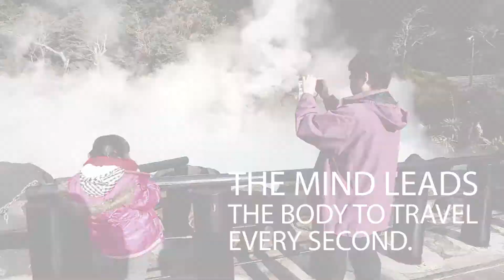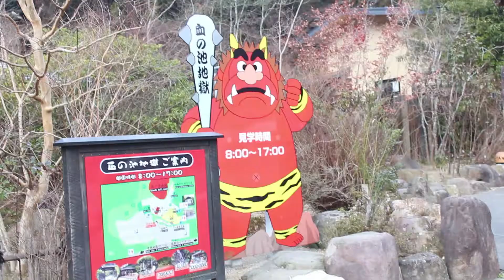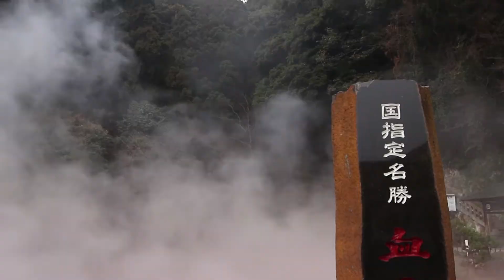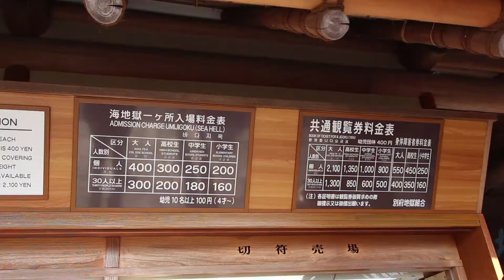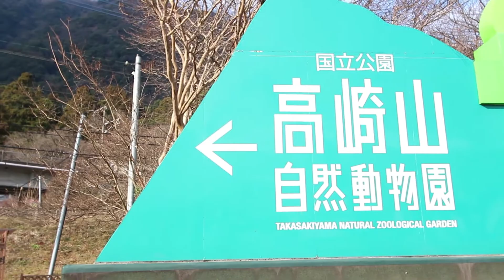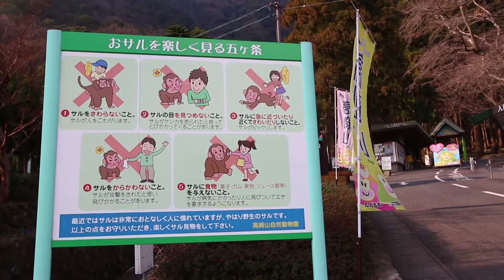ฟุกุโกะ เปปปุ น้ำแร่แห่งขุนเขา - Thea Traveler นักเดินทาง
ใครจะไปคาดคิดครับว่า .. เมืองที่หลายคนมองข้ามอย่างเบปปุจะกลายมาเป็นเมืองน้ำพุร้อนที่มีชื่อเสียงเชิดหน้าชูตาให้กับญี่ปุ่น  .. ทั้งหมดนี้เริ่มต้นจากคนๆเดียวที่คิดและสร้างให้เมืองของเค้าให้มีเด่นขึ้นมา  .. สวรรค์ และ นรกบนดินครับ

นักเดินทาง
ออกอากาศ ช่วงที่ 3 ในรายการ  " คัดข่าวเด่น "  เวลา 21.30 ทุกวันทร์จันทร์  ออกอากาศซ้ำใน ช่วงที่ 2 รายการ " เจาะประเด็น " เวลา 07.15 เสาร์- อาทิตย์  ทาง NBT ( ช่อง 11 )

ผู้สนับสนุนหลัก สิงห์ คอปอร์เรชั่น
สนับสนุนการเดินทางโดย บริษัท โกลเด้น ดิสคัฟเวอร์รี่ เอ็กเพรส จำกัด
สนับสนุนการเดินทาง โดย ไฮ เจแปนทัวร์